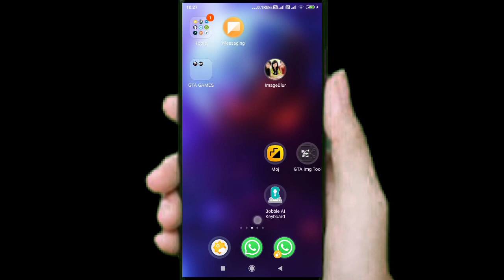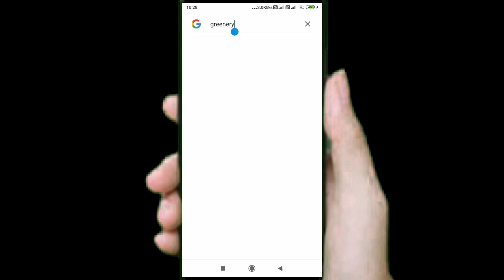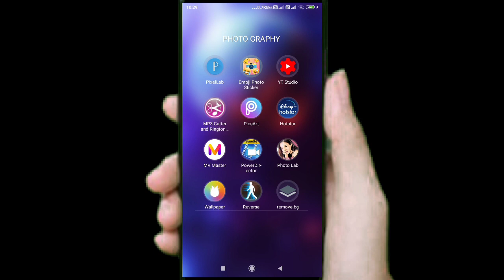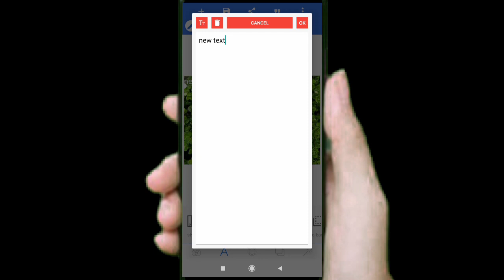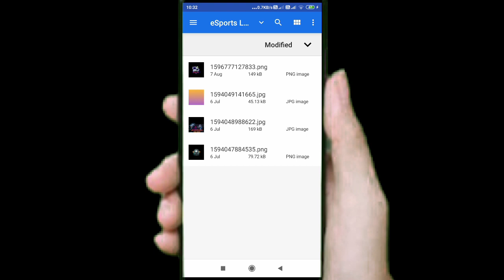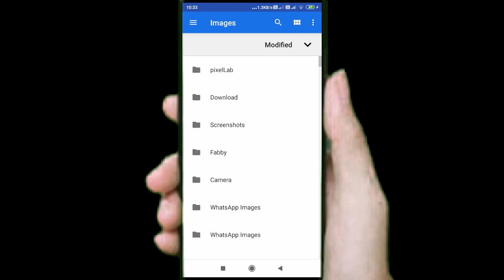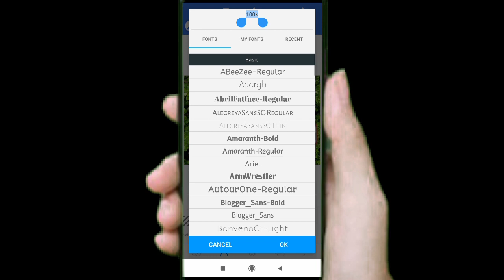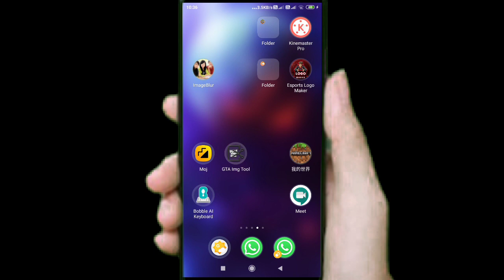How to edit this (youtuber special)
Hey! Man how are

Iam going to show you how to edit this

Appp  links

REMOVE BG

PIXEL. LAAA...BBB

INSTAGRAM HANDLE

BYYYYYYY